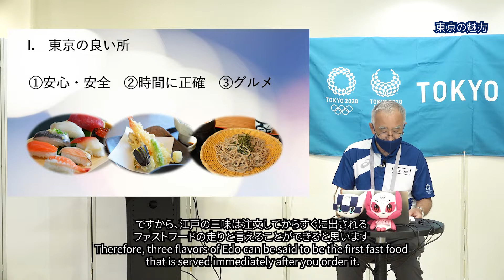東京の魅力発信プレゼンテーション「東京の魅力」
本日のテーマは「東京の魅力」。
シティキャストの瀬川俊さんに発表いただきます。